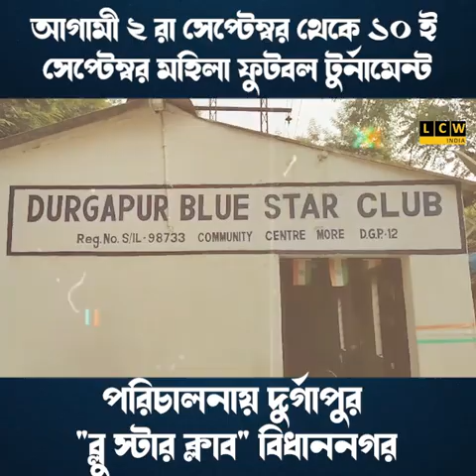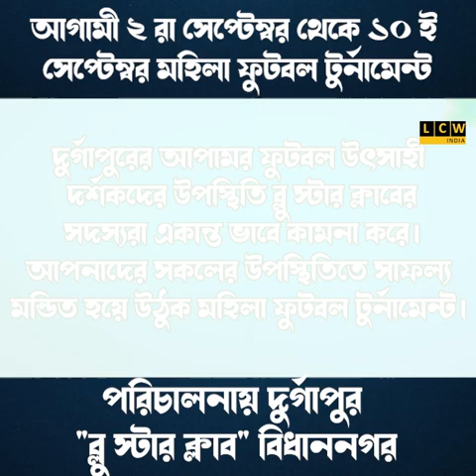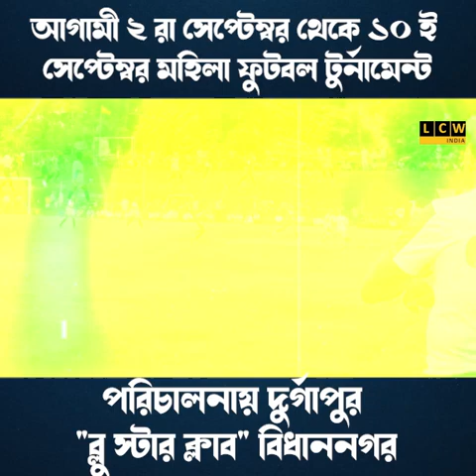আগামী ২ রা সেপ্টেম্বর থেকে ১০ ই সেপ্টেম্বর মহিলা ফুটবল টুর্নামেন্ট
পরিচালনায় দুর্গাপুর "ব্লু স্টার ক্লাব" বিধাননগর